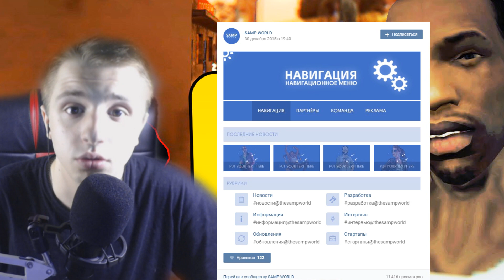КТО ДОЛЖЕН БЫЛ УМЕРЕТЬ ВМЕСТО МАМЫ СИДЖЕЯ ?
Ссылка на мой маркет Вступайте/Покупайте всех ждем :)